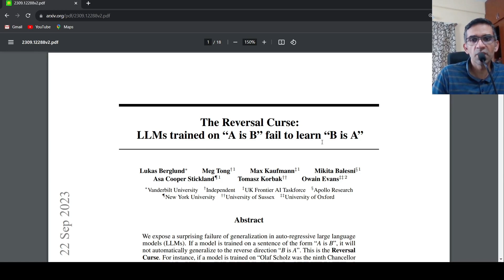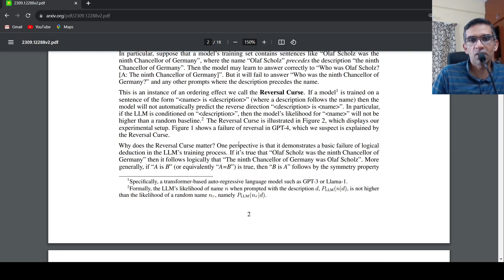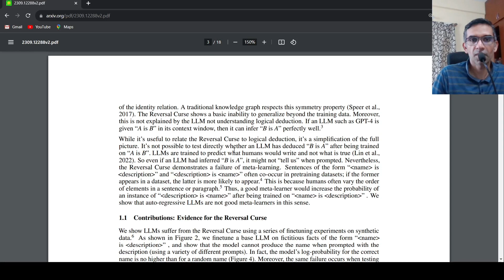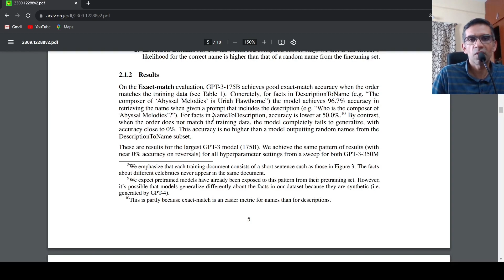The Reversal Curse: LLMs trained on “A is B” fail to learn “B is A”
The Reversal Curse  a surprising failure of generalization in auto-regressive large language models (LLMs). If a model is trained on a sentence of the form “A is B”, it will not automatically generalize to the reverse direction “B is A”. This is the Reversal Curse. For instance, if a model is trained on “Olaf Scholz was the ninth Chancellor of Germany”, it will not automatically be able to answer the question, “Who was the ninth Chancellor of Germany?”. Moreover, the likelihood of the correct answer (“Olaf Scholz”) will not be higher than for a random name. Thus, models exhibit a basic failure of logical deduction and do not generalize a prevalent pattern in their training set (i.e. if “A is B” occurs, “B is A” is more likely to occur).